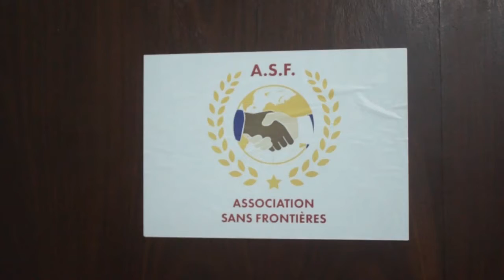ASF engagée dans l'humaniatire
Notre combat dans l'humanitaire